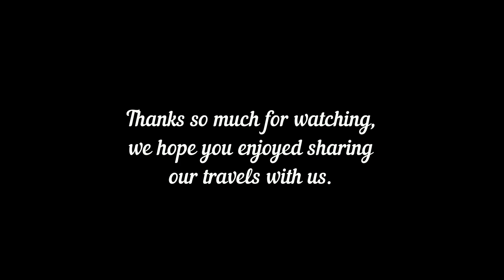Just Beautiful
We took a drive over to Soco Fall in Maggie Falls NC.  It just a short hike to the overlook but  can be a little tricky. Watch where you step so you don't fall off the edge. A hike down to the base of the falls is a bit harder but I did see plenty of folks doing it.
Not the best video I've ever taken, wish I would of had the GoPro but as they say. you do with what ya got :) waterfall Socofalls hike nature maggievalley cherokee NC

All of our music comes from youtube music library